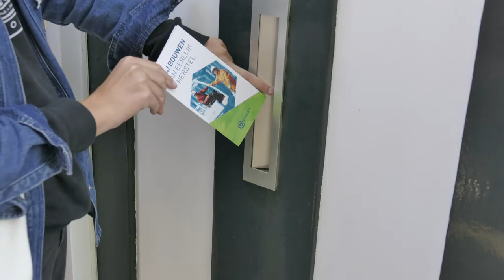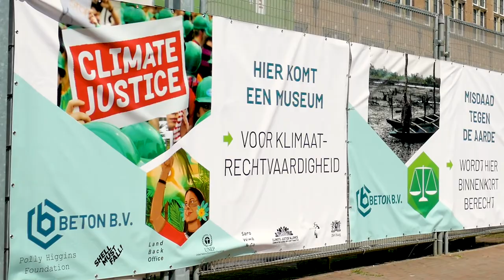International Tribunal for Climate Justice / Beton BV commercial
Met trots presenteert aannemer Beton BV hun bouwplannen voor Carel Bylandtstraat in Den Haag. Na de gecontroleerde sloop van Shell HQ zal Den Haag - met haar ambitie om 'in 2030 een bijna klimaatneutrale stad te zijn' - zal een Internationaal Tribunaal voor klimaatrechtvaardigheid hier gebouwd worden. Uiteraard ontving de hele buurt een brochure over het nieuwe bestemmingsplan van deze historische lokatie waar zoveel onrecht tegen mensen en mileu is gemanaget.
* Beton BV is vernoemd naar de historische klokkenluider W.A.B. Meiborg 'Beton'   die in 1963 waarschuwde dat gaswinning in Groningen zou leiden tot bodemdalingen en te duchten calamiteiten. Door gewelfwerking zullen schuifspanningen in het steenmateriaal optreden. In 1989 werd de Willem Betongroep opgericht als de eerste actiegroep tegen de gaswinning. Hij was directeur van het Noordelijk Technisch Wegenbouwcentrum en als Civil and Geotechnical engineer/onafhankelijk deskundige aardbevingsschades mijnbouw  staat hij symbool als voorvechter van techniek met geweten.